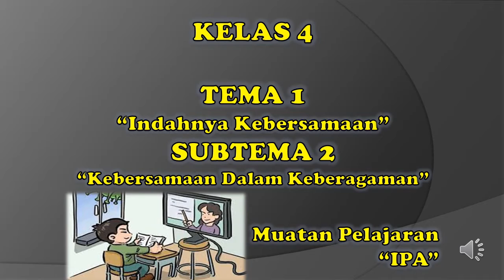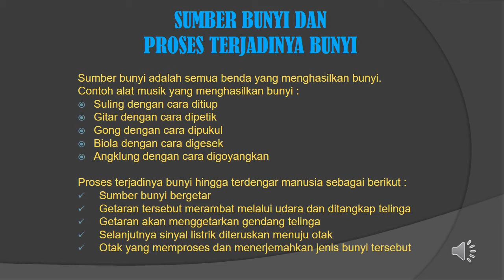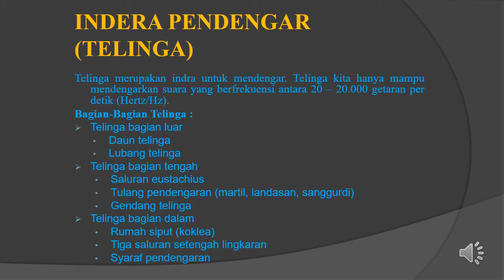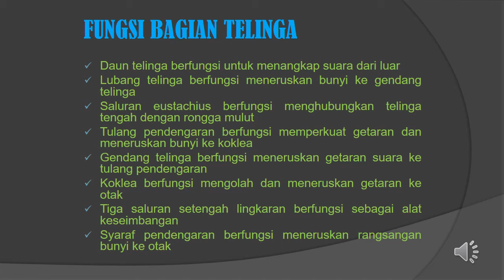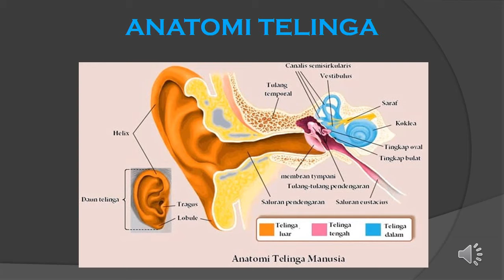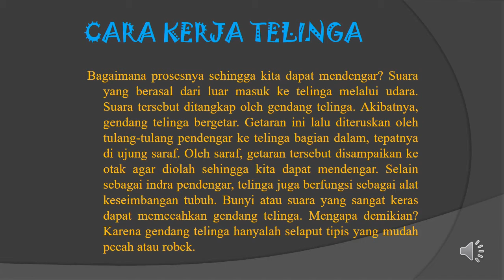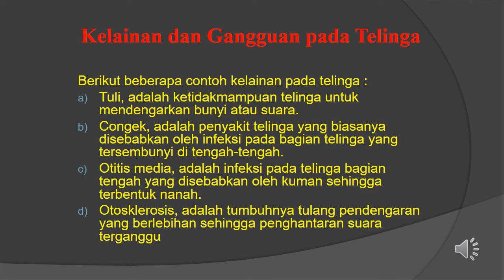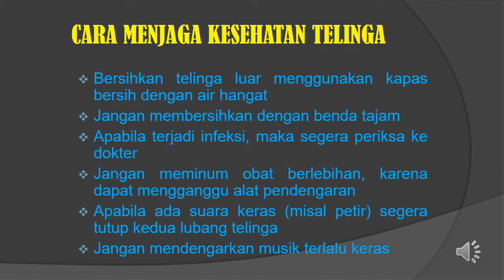KELAS 4 TEMATIK: TEMA 1 - SUBTEMA 2 - IPA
VIDEO PEMBELAJARAN TEMATIK

Sumber belajar:

1. Materi
Buku Penilaian Harian Tematik Terpadu Kelas 4
Tema 1: Indahnya Kebersamaan
Penerbit: Pustaka Persada

2. Editing: Guru Kelas 4
Video Editor